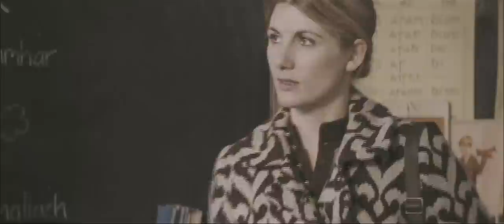Swansong: Story Of Occi Byrne | Trailer FILMFEST MÜNCHEN 2010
Swansong: Story Of Occi Byrne
läuft am Filmfest München in der Reihe International Program

Regie: Conor McDermottroe
Darsteller: Martin McCann, Jodie Whittaker, Marcella Plunkett, Gerald McSorley, Owen Roe
Inhalt: (Beschreibung zur Verfügung gestellt vom Filmfest München)
Teased and bullied as a child because he has no father, Austin Byrne grows up plagued by anger, confusion and pain. In the hopes of unlocking his own identity and overcoming the past that haunts him, Austin sets out to find his father and discover the secret of his birth. Remaining fiercely loyal to his mother, Austin is consistently tested on his journey, but eventually learns that true power comes with love, friendship and, most of all, a sense of belonging. - Production Notes